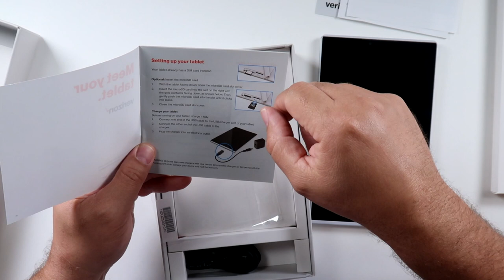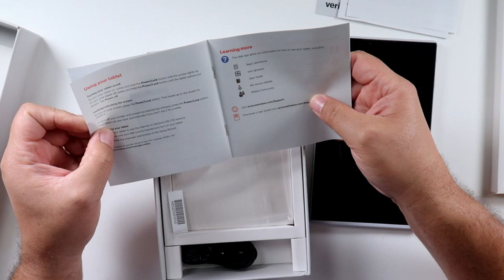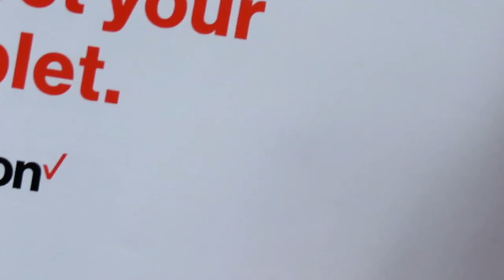Tablet GRATIS...Verizon Ellipsis 8 HD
Entérate como puedes obtener un tablet completamente gratis en Verizon.